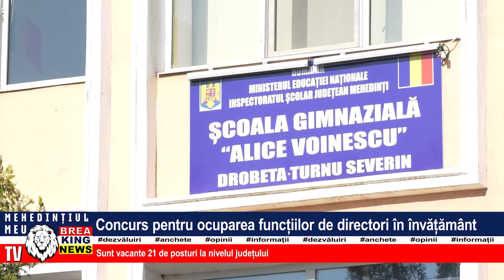CONCURS PENTRU OCUPAREA FUNCȚIILOR DE DIRECTORI ÎN ÎNVĂȚĂMÂNT